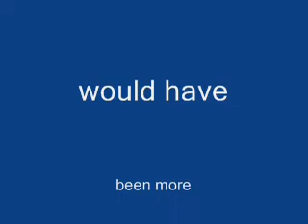westfield Megabusa at Oulton Park with 400bhp V8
few laps at Oulton Park in a westfield Megabusa, Tommo following in his V8 westy.